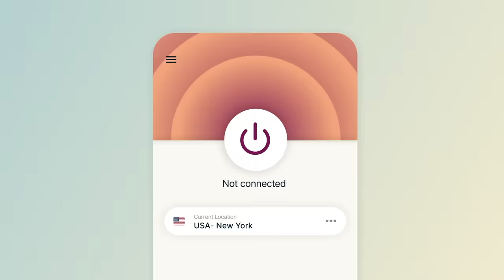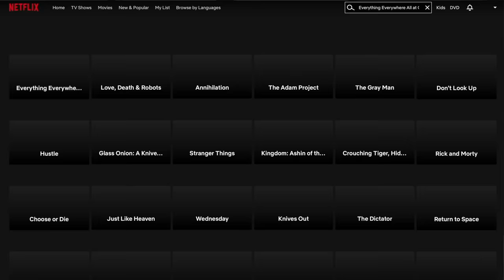She slept with an idol from J*P and didn’t know who he was until after | Sonic + Subs Mukbang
and find out how you can get 3 months of ExpressVPN free!

WELCOME TO ANOTHER MUKBANG! Today we have the best selling items + most popular items from Sonic (fast food) and subs from Which Which! Let me know which item would be your favorite!